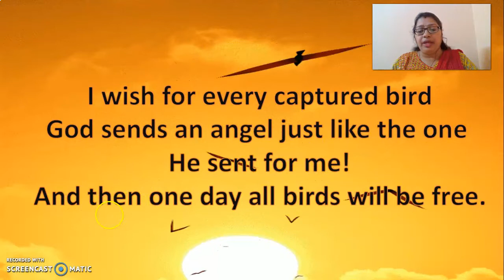Gr4_Eng_Poem Recitation